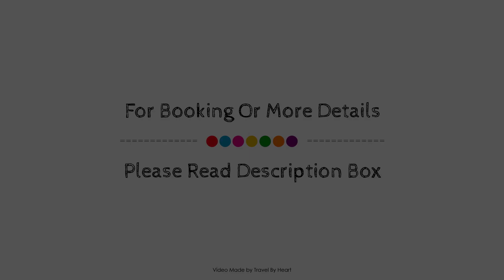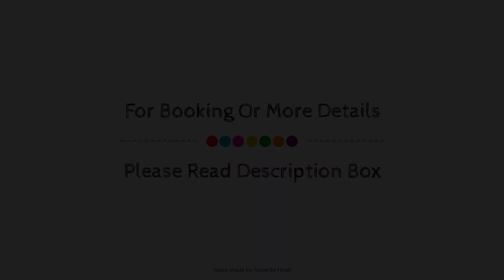FERGUS Style Bahamas, Ibiza, Spain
Searching For
1. FERGUS Style Bahamas - Ibiza
2. FERGUS Style Bahamas - Ibiza Virtual Tour
3. FERGUS Style Bahamas - Ibiza Rooms
4. FERGUS Style Bahamas - Ibiza Amenities
5. FERGUS Style Bahamas - Ibiza Videos
6. FERGUS Style Bahamas - Ibiza Offers
7. FERGUS Style Bahamas - Ibiza Deals
Audio Credit:
Track Title: Blank Slate
Artist: VYEN